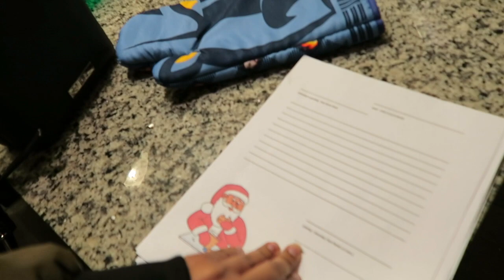Memphis Tigers Championship Game. We Froze Our Butts & Toes!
Memphis Tigers Football